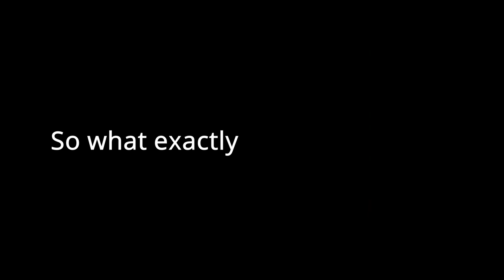Unexpectedly Scary: Shark! Hunting The Great White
Hunting sim from the early 2000s, or a retro style thalassophobic indie horror game? Another truly scary non-horror game that has graced my list of video games that were (probably) not meant to be placed in the horror category, but are still terrifying by my own standards